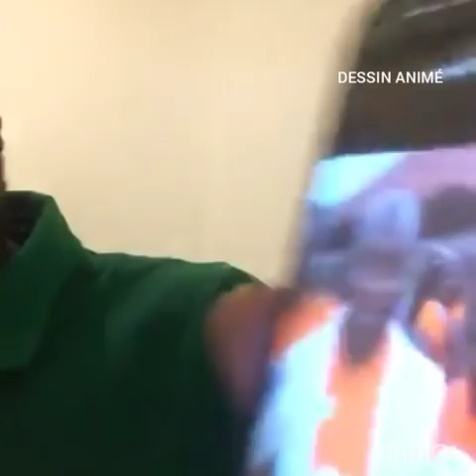Il s'adresse à ADO